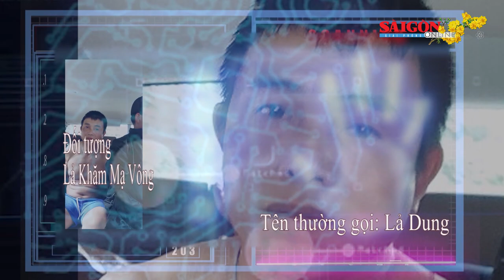Công an Việt Nam, Lào phối hợp triệt phá đường dây ma túy quy mô lớn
Công an tỉnh Điện Biên (Việt Nam) và công an 2 tỉnh U Đom Xay, Phong Sa Lỳ (Lào) vừa phối hợp triệt phá đường dây vận chuyển m.a t.ú.y quy mô lớn.